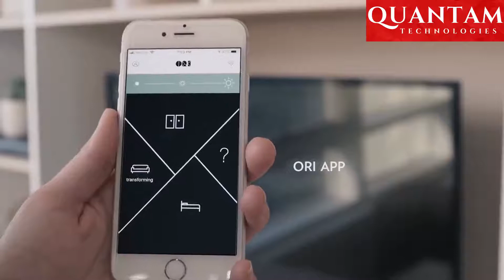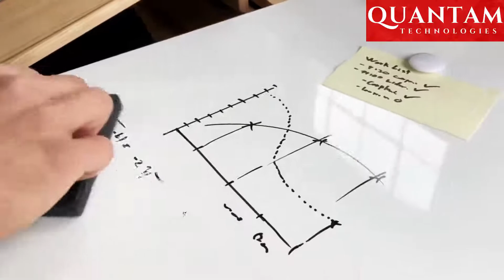Amazing Home Ideas and Ingenious Space Saving Designs ▶3